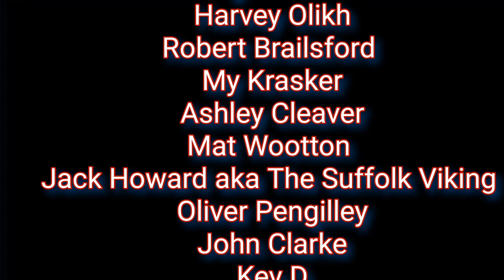A Massive Thank you to All my Channel Members And PayPal Donations